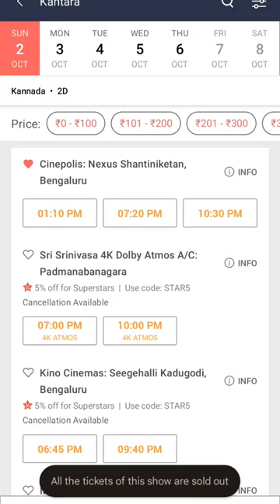Movie Full Sold Out🔥All theatres In/Bookmyshow